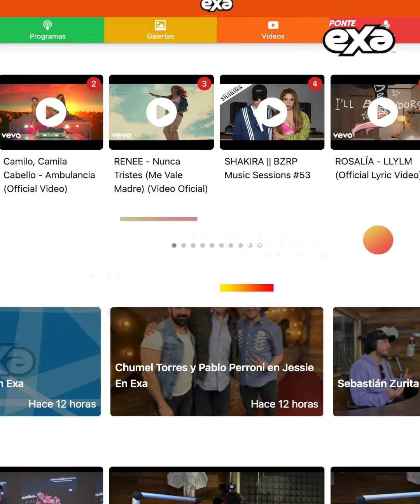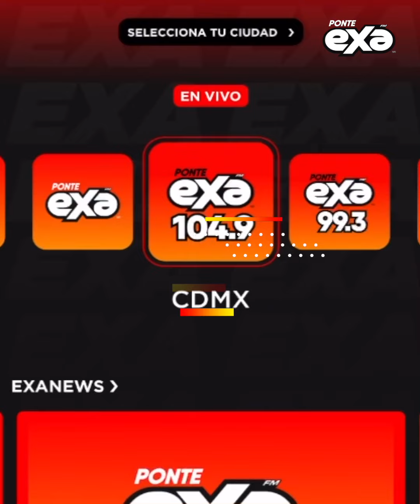Tiktoker es confundida con Billie Eilish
Imagínate ser confundida con Billie Eilish 😱 Una tiktoker causó un gran revuelo al ser confundida con la cantante 😱 Aquí te lo contamos y en todas partes ¡Ponte Exa!